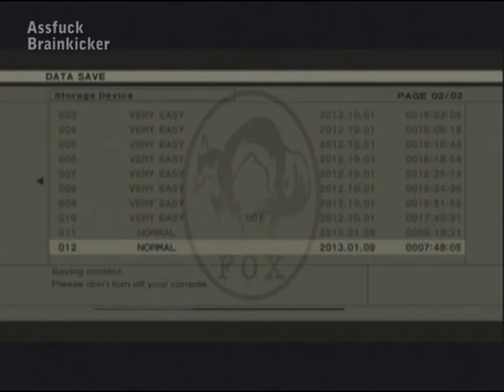Let's Play: MGS 3 - Episode 08: The @$$/face combo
Just showing how much I suck at the game... Again.